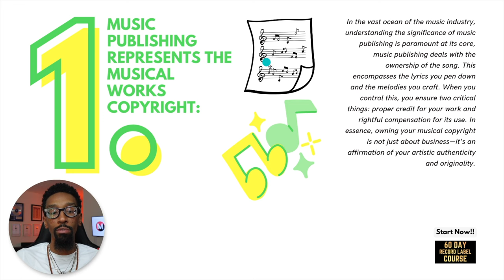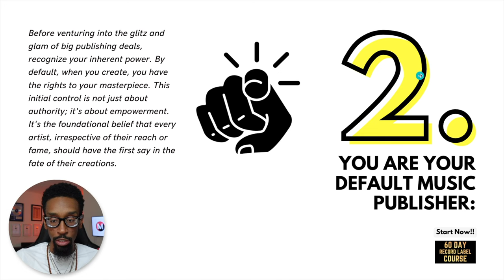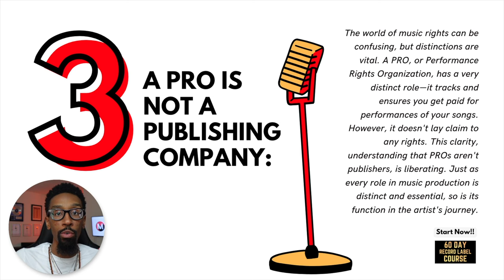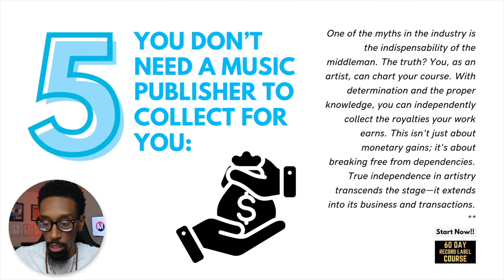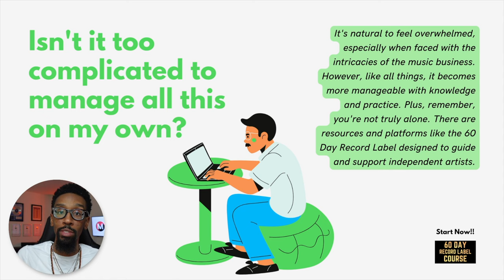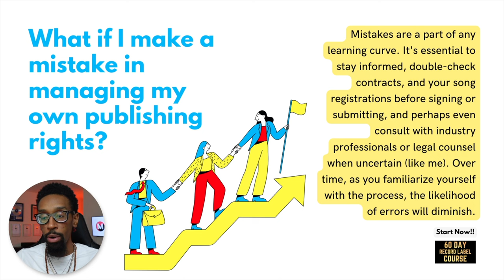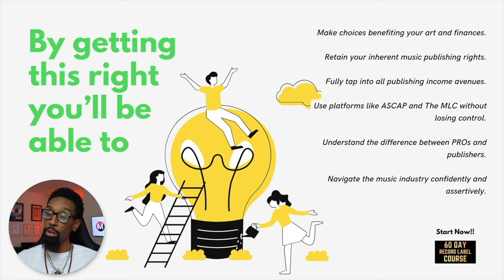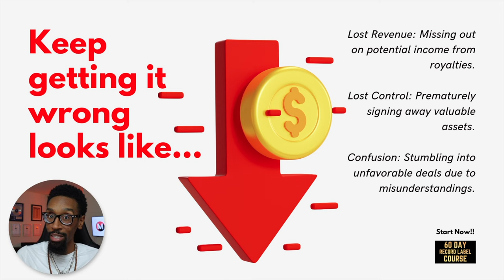Music Publishing 101: The quickest way to understand music publishing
60 DAY RECORD LABEL COURSE

Dive into the world of music publishing with our comprehensive guide, "Music Publishing 101". In this video, we unravel the intricacies of music copyright, highlight your inherent rights as an artist, and bust common myths surrounding PROs and publishers. Learn about the three main publishing royalties and discover how companies like BMI, ASCAP, The MLC, Music Reports, and Hary Fox, can amplify your independence. Whether you're a budding musician or a seasoned artist, this guide empowers you to take charge of your musical journey. Remember, your music, your rights!

00:00 - Let’s talk!
01:14 - Music Publishing represents the musical works copyright
02:05 - You are your default music publisher
03:03 - A PRO is not a Publishing Company
04:15 - Three Main Publishing Royalties
05:51 - You don’t need a music publisher to collect for you
06:57 - U.S. Companies that will help yo without a middleman
08:19 - Isn’t it too complicated to manage all this on my own?
08:46 - Wouldn’t a Major Publisher have more resources than I do?
10:03 - What if I make a mistake in managing my own publishing rights?
11:03 - Here’s what you can do
11:33 - Getting the compensation, recognition, and reward your music deserves.
12:32 - By getting this right, you’ll be able to…
12:53 - Keep getting it wrong looks like…
13:56 - All in all…

FREE STUFF
10 Major Steps to Increase Your Record Label's Profits

ALL COURSES
- 60 Day Record Label™ PRO Course
- 60 Day Record Label™ Essentials Course
- Music Producer Contract Course
- 360 Deal Contract Course

BOOKS & PRODUCTS
The 60-Day Record Label Executive Edition